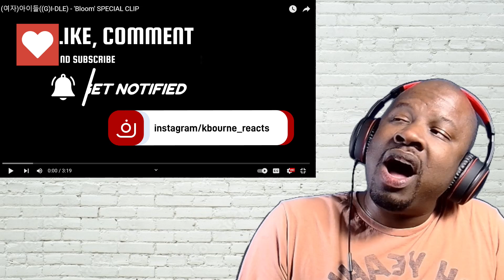{OLD SCHOOL FAN'S REACTION} (G)I-DLE - 'Bloom' SPECIAL CLIP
REACTION REQUEST POST HERE ON YOUTUBE: PLEASE LEAVE SUGGESTIONS THERE.

ALL BLOCKED VIDEOS WILL BE POSTED HERE, FOR FREE!